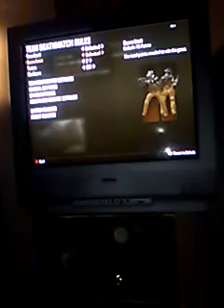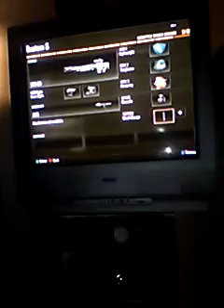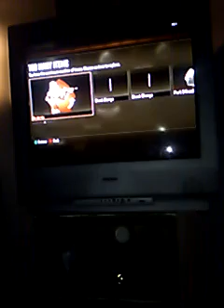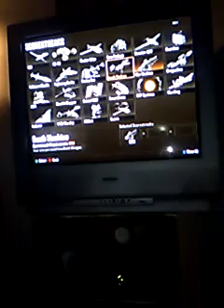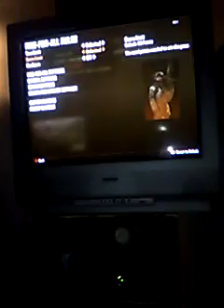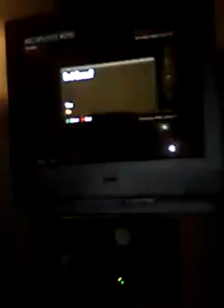Cod ep 1